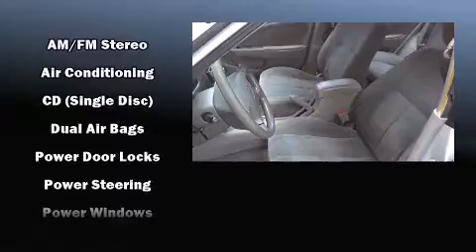2001 Toyota Corolla LE in Honolulu, HI 96813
Pflueger Honda
188 S. Beretania St.

Outstanding design defines the 2001 Toyota Corolla. This 4 door, 5 passenger sedan provides exceptional value! It features an automatic transmission, front-wheel drive, and a 1.8 liter 4 cylinder engine. Top features include front bucket seats, front and rear cupholders, fully automatic headlights, and much more. Audio features include an AM/FM radio, and 4 speakers, providing excellent sound throughout the cabin. We have a skilled and knowledgeable sales staff with many years of experience satisfying our customers needs. They'll work with you to find the right vehicle at a price you can afford. We are here to help you.